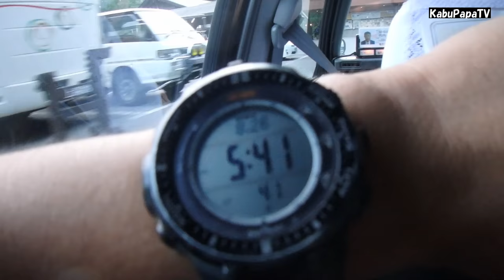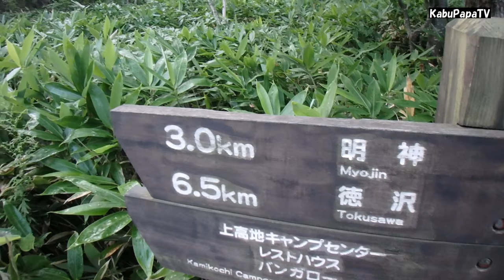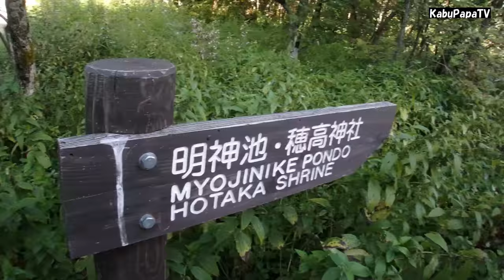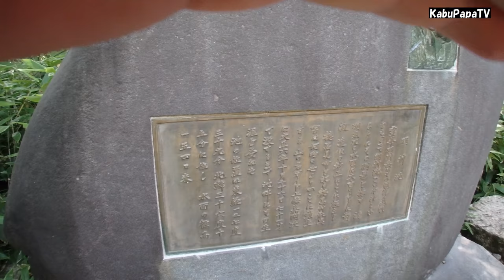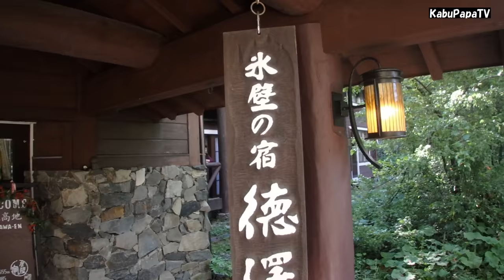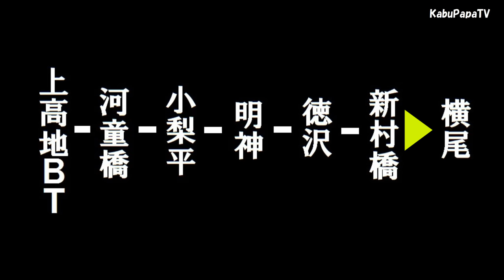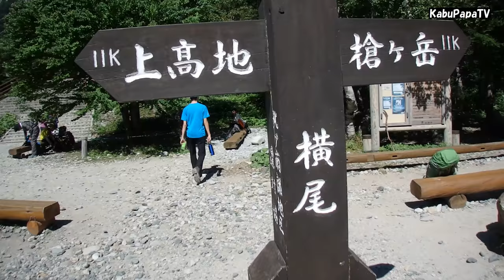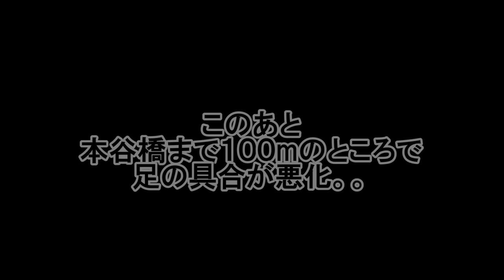【上高地キャンプ2016夏】1/2 河童橋から横尾野営場まで歩く 撤退登山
2016年8月26～27日に上高地をトレッキングし横尾野営場でキャンプを楽しみました。

その１では沢渡を出て上高地から横尾までのトレッキングです。

当初の予定では河童橋から、明神、徳沢、横尾、涸沢で１泊、北穂高岳往復でしたが、横尾過ぎたころから足のつけ根の痛みと吐き気で、横尾で沈殿。
まあそれも楽しかったです。

久しぶりに張ったダンロップテントＶＳ３０
設営より撤収が早い。。いつものことでした
（1日目）
05:41 上高地BT
06:09 河童橋
06:19 小梨平
06:55 明神館
07:06 嘉門次小屋
08:15 徳沢
08:40 新村橋
09:38 横尾
10:00 横尾発
12:00 横尾戻りテント設営
（2日目）
07:00 横尾発
11:00 上高地BT着
11:30 沢渡